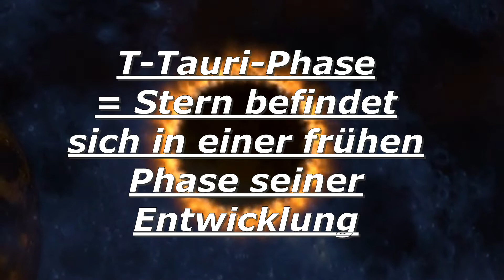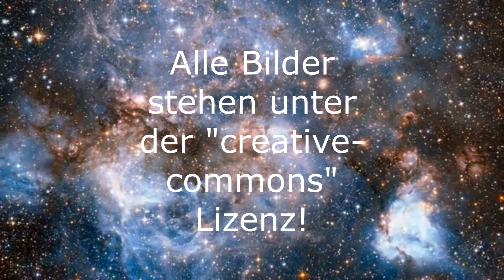Stern frisst Planeten! / Ez Physik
Ein mysteriöser Stern und plötzlich verschwinden Planten.
Was passiert bei diesem Stern?
Was hat es damit auf sich?
Diesen spannenden Fragen gehen wir in diesem Video auf den Grund!

Schaut gerne auch hier vorbei:
Meine Bücher:
Mord am Strand
Bombengefahr (ebook)

Bei Quellenanfragen auch bitte an diese Email wenden.